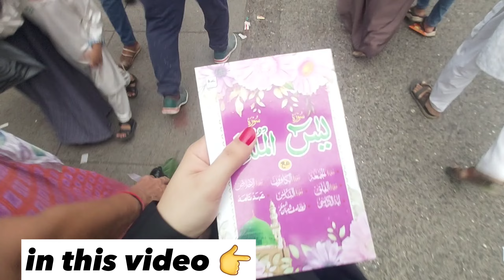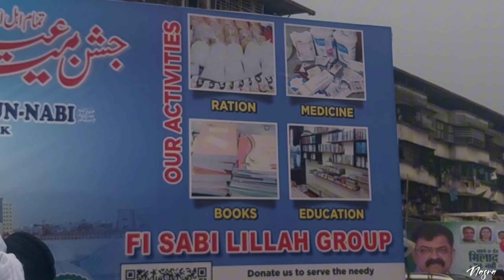Eid-e-Milad un Nabi 🕋❤ Juloos Celebration in Mumbra 📍|| Nasra Qureshi